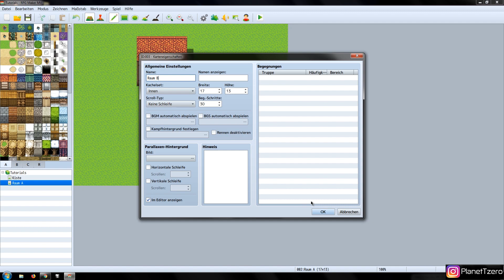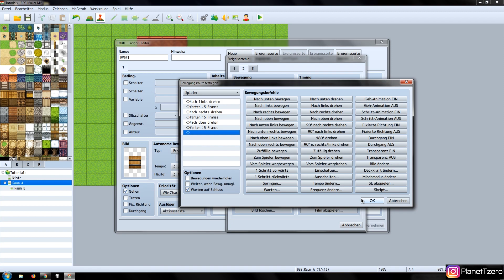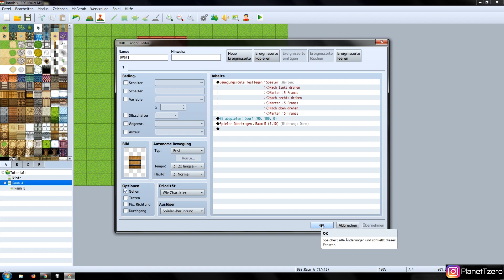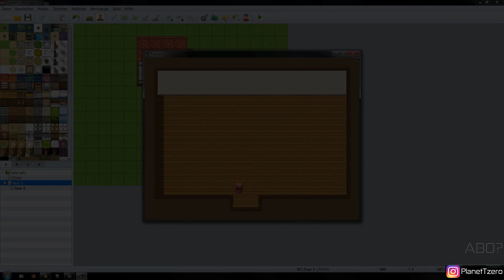Wie erstelle ich eine Türe? RPG Maker MV Tutorial "Deutsch" (Anfänger) #1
-Itchio free
-Exklusive Videos
-Tutorial ressources
-Discord benefits

in diesem RPG Maker Mv Tutorial zeige ich euch wie Türen funktionieren und wie er sie erstellt!

00:00 Begrüßung
00:30 Eventen
02:35 Ergebnis